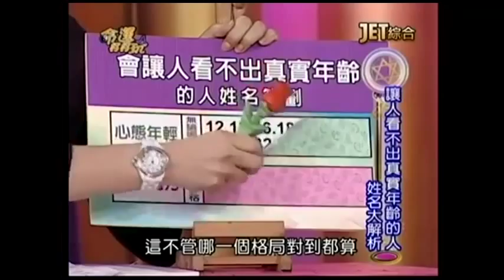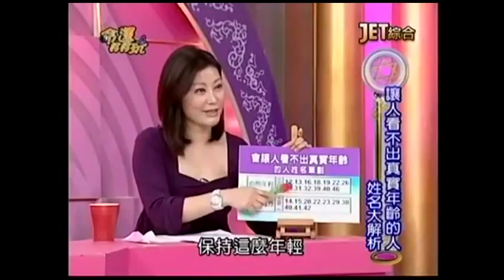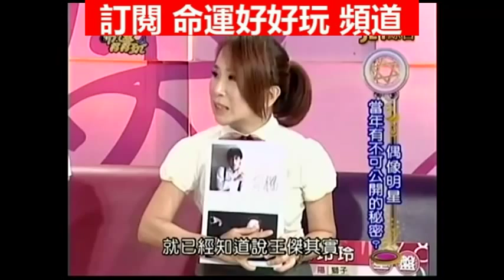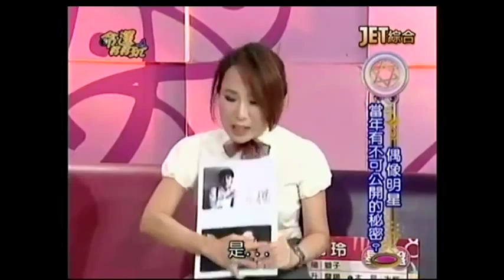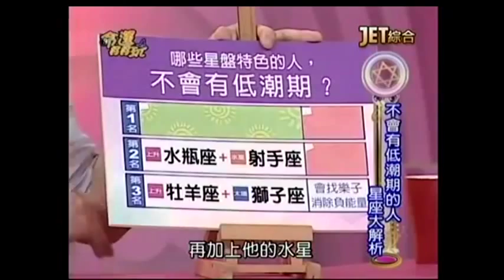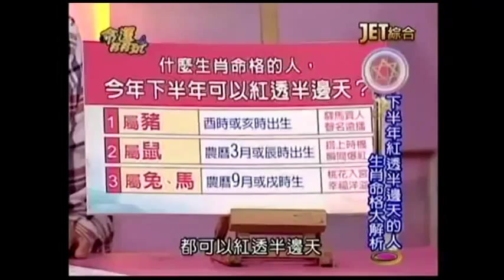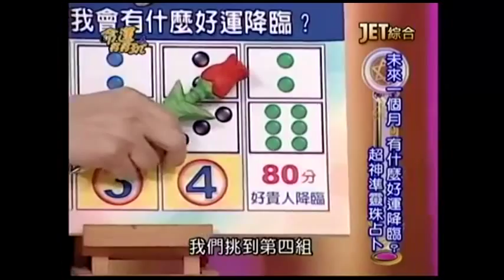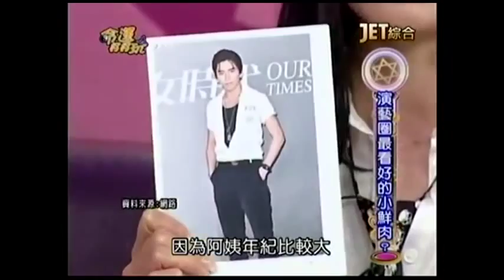【命運好好玩】2015.8.24 我們的青春時代！ 下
最近電影掀起一陣懷舊風，回顧你我的青春時代，當年流行什麼？在暗戀誰？喜歡哪些偶像呢？當年的偶像現在又是什麼樣子呢？什麼星盤特色的人，能夠引領風潮？什麼姓名筆劃的人，會讓人看不出真實年齡？什麼手面相的人，在人生舞台上能屹立不搖？
來賓：呂文婉、陳玲玲、楊皓如
命理專家：吳美玲、許睿光、湯鎮瑋